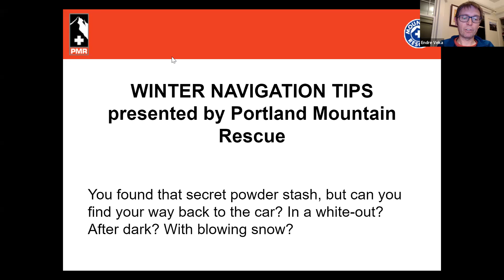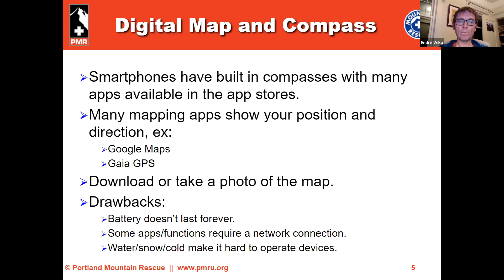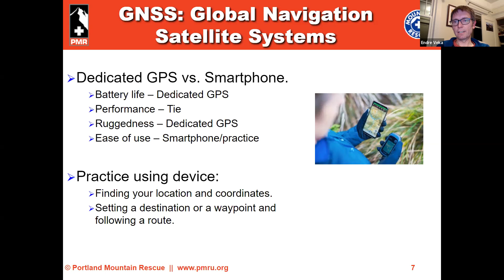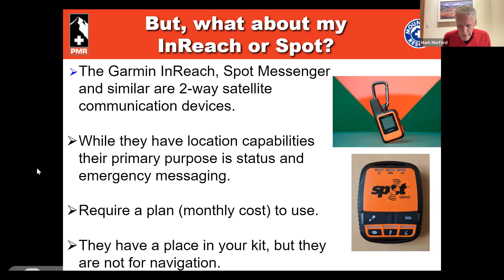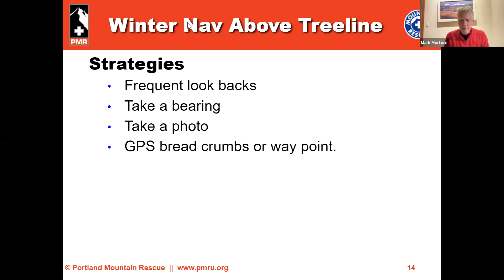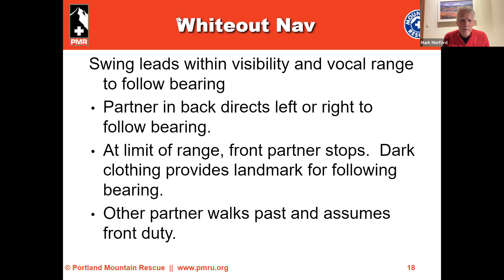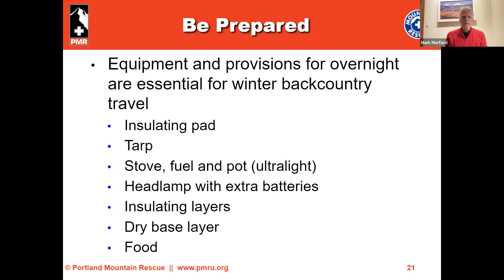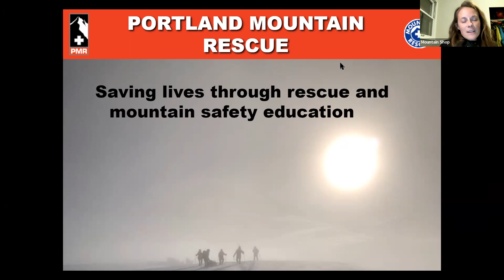PMR Winter Backcountry Navigation 1